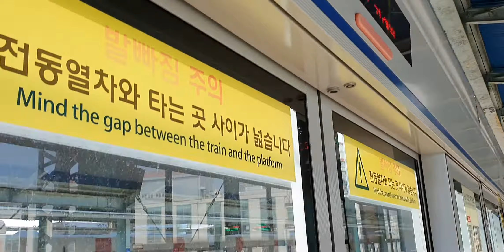20190408 경인선, 서울1호선 구일역 진입 (창동행 열차) Seoul metropolitan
20190408 경인선, 서울1호선 구일역 진입 (창동행 열차) Seoul metropolitan